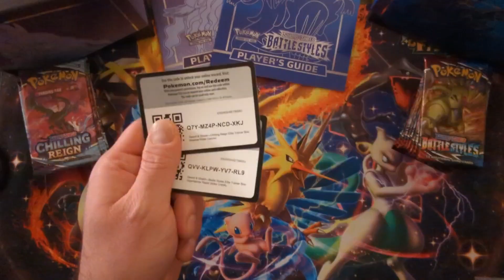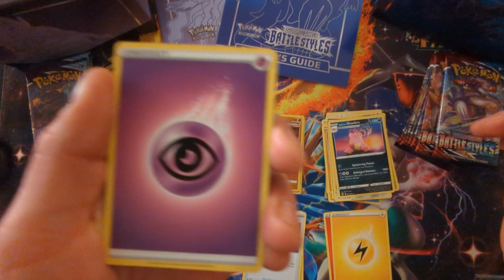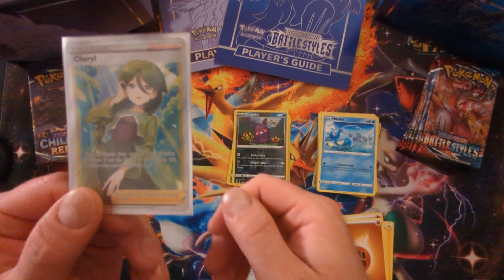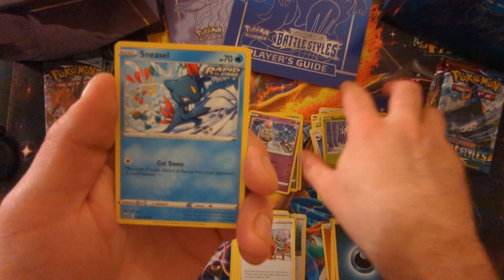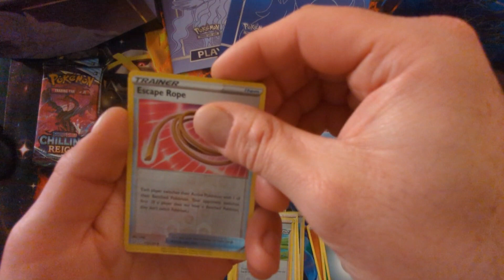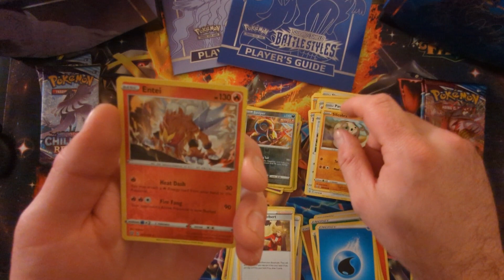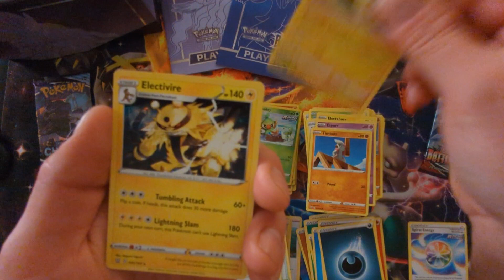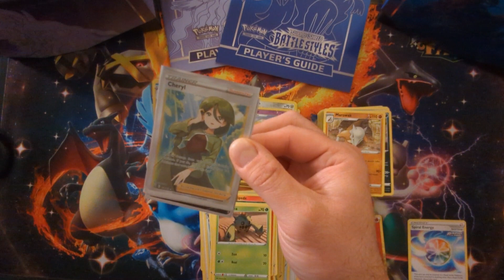Are these 2 sets from the Sword & Shield era absolute brutality?!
Ripping into a Chilling Reign & a Battle Styles Elite Trainer Box to see just how brutal these two sets really are. There are some BEAUTIFUL cards in both of these sets, but people seem to avoid them due to their BRUTAL pull rates. Can we beat the odds and pull something amazing today?! Let's find out!